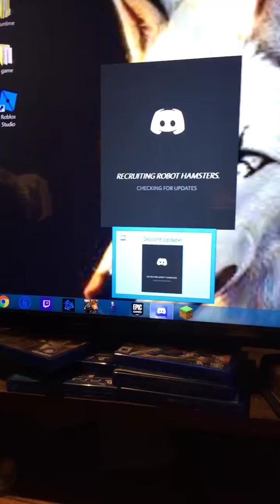New content! Let me know what you want to see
I’m gonna start playing Minecraft and some other game so let me know what you all want to see